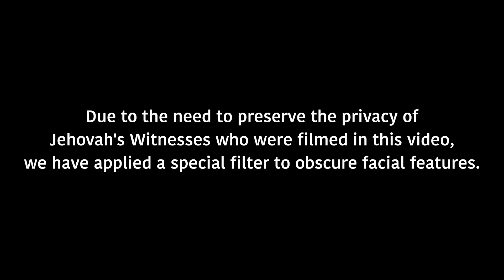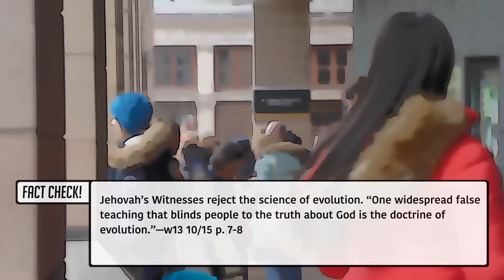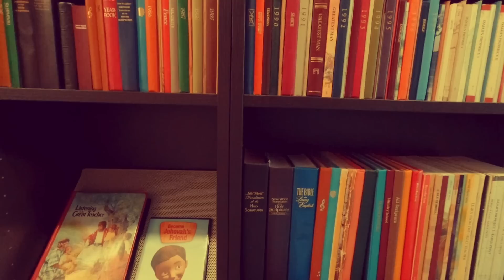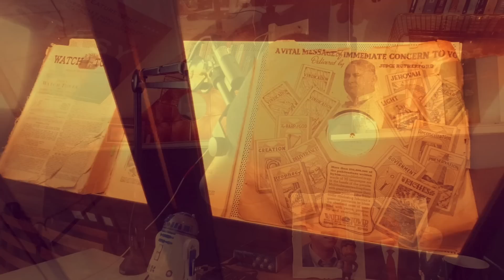Talking with Jehovah's Witnesses - November 2022 - London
An elder and fellow "Ministerial Training School" graduate is willing to bend the truth while trying to recruit me to the Jehovah's Witness faith in Central London, oblivious to the fact that he is being filmed and fact-checked.